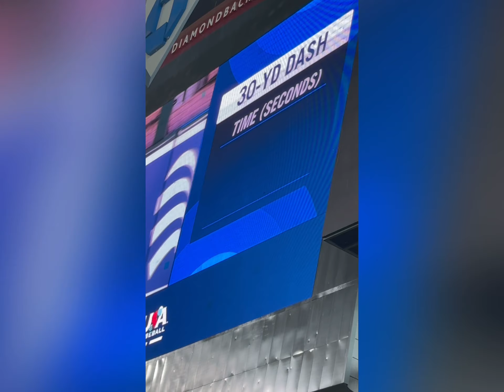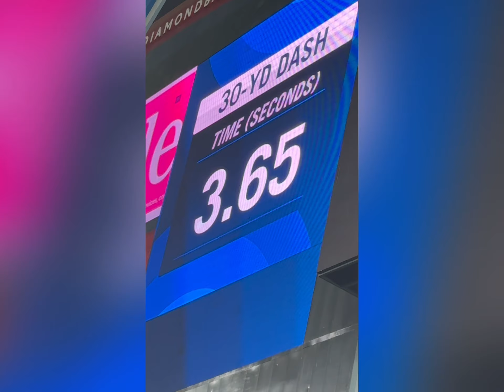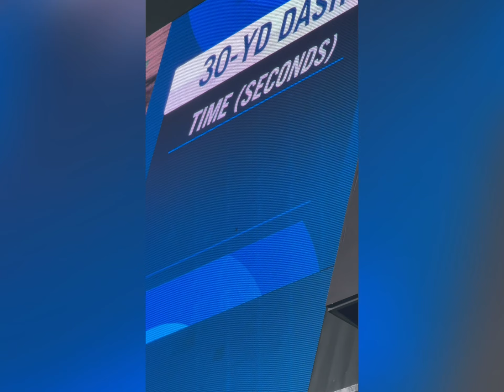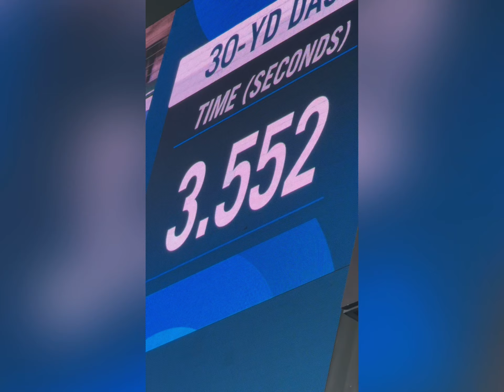Sprint highlights from MLB Draft Combine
The MLB Draft Combine in June featured 319 draft eligible high school and college players. ManOn2nd was on hand and put together this package of 30-yard dash highlights.